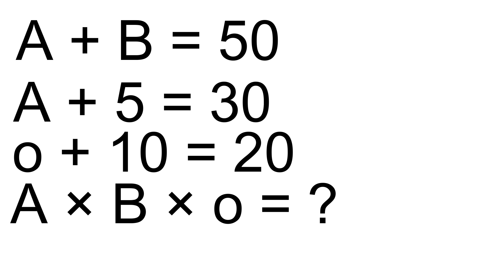الغاز (الجزء الثاني)/كم ناتج المجموع/عالم محمود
الغاز صعبه
استمتع وحل اللغز
لغز صعب جدا ولازم تحله من غير اي مساعده
هل هتعرف تحله اكتب الحل بتاعك في التعليقات
لو صح احط على القلب
لو غلط مش هحط عليه قلب
يلا اكتب اجابتك